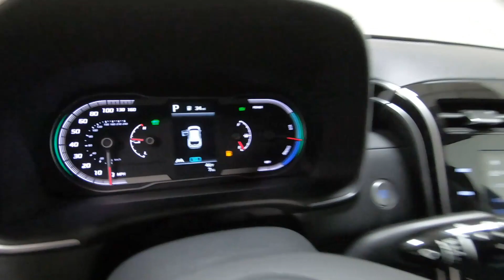New 2023 HYUNDAI TUCSON HYBRID Blue SUV For Sale In Columbus, OH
Please visit Ricart Hyundai to view this New PHANTOM BLACK 2023 HYUNDAI TUCSON HYBRID Blue for sale near Columbus, Ohio.

Stock #: HTP1297

Description:
2023 HYUNDAI TUCSON HYBRID Blue
New 2023 Hyundai TUCSON Hybrid Suv is For Sale in Columbus, Ohio. This model has a 1.6 L engine, 6-Speed Automatic w/OD transmission, and is finished in Black paint. Whatever questions you might have about this vehicle, you can be certain that our sales advisors can assist you every step of the way. On top of that, our financing experts are prepared to help you find the lease or finance option that is right for you. Find us at 4255 S Hamilton Road in Columbus, OH 43125, servicing customers throughout Central Ohio.